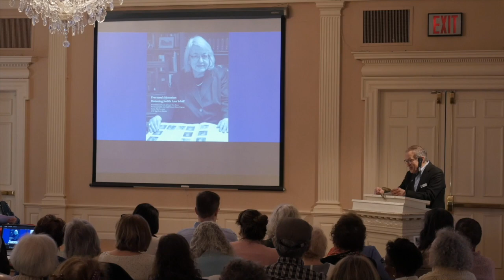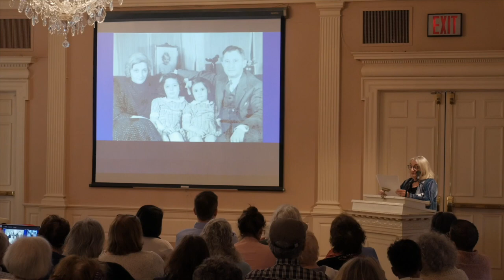Laurel Vlock: Pioneering Holocaust Filmmaker (Program)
video by High Wattage Media, LLC - highwattagemedia.com